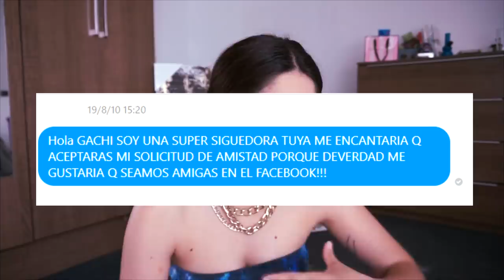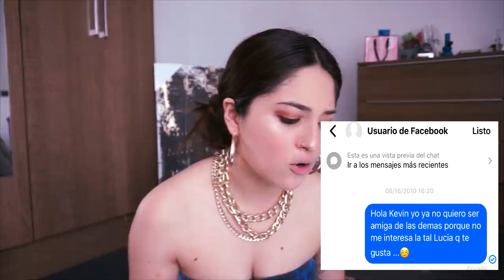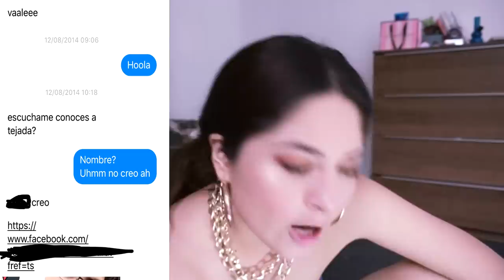LOS CHATS DONDE ME FRIENDZONEAN DE NIÑA